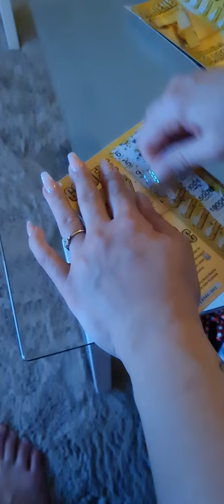goldene 7 100.000€